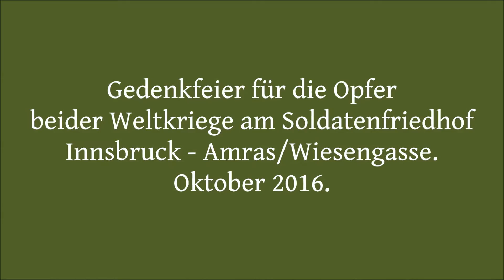Gedenkfeier-Soldatenfriedhof Innsbruck Amras.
Gedenkfeier für die Opfer beider Weltkriege.
Internationaler Soldatenfriedhof Innsbruck-Amras/Wiesengasse.
Bilder und Videobearbeitung: Herbert Edenhauser
Oktober 2016.